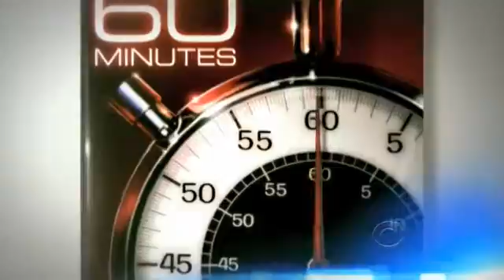President Obama lauds new Colo,Gun Control Measures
he President pushed for stricter gun control measures to avoid more mass shootings like Newtown